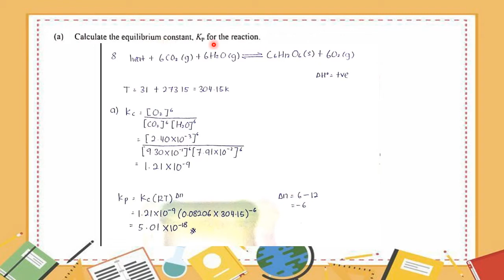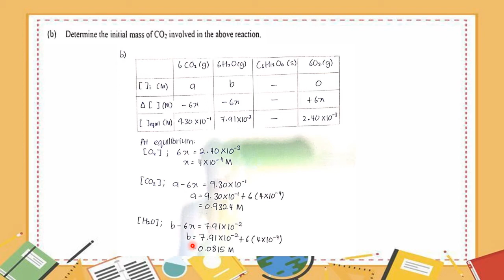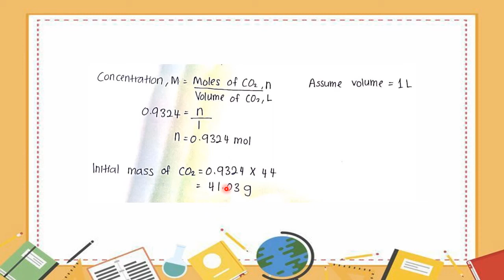Q8 Past Year Chapter 6 Chemical Equilibrium (PSPM 2018/2019)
This is Q8 Chemical Equilibrium Past Year Module KMPk 2020/2021.
This video was presented by SITI ZULAIKHA BINTI MOHAMAD FAIZUL from M7T35.

By KongSL